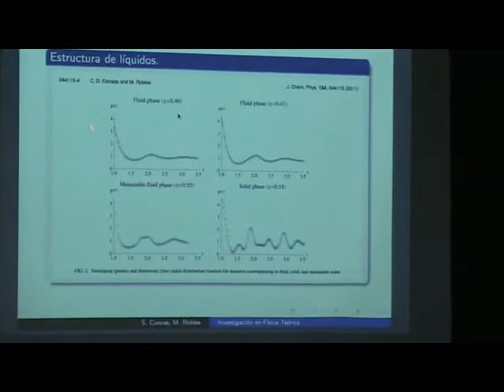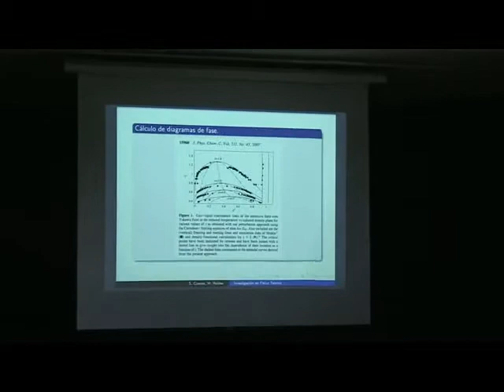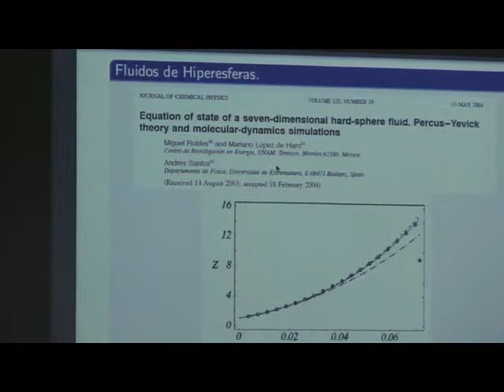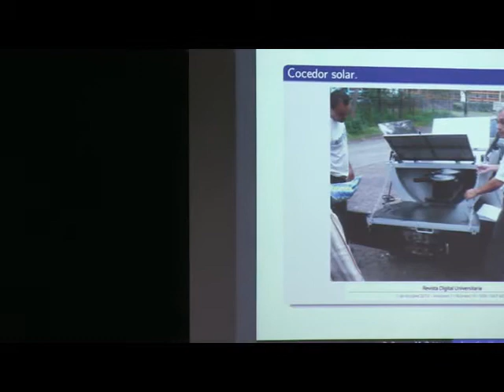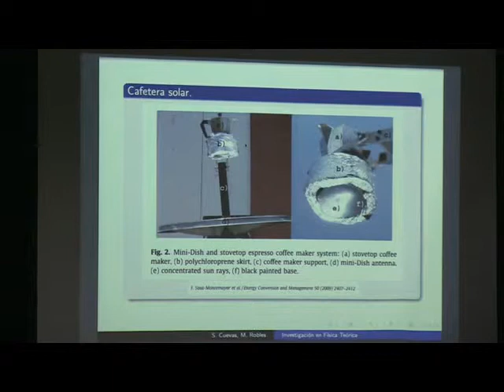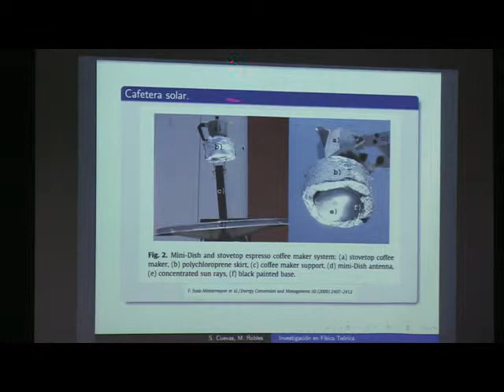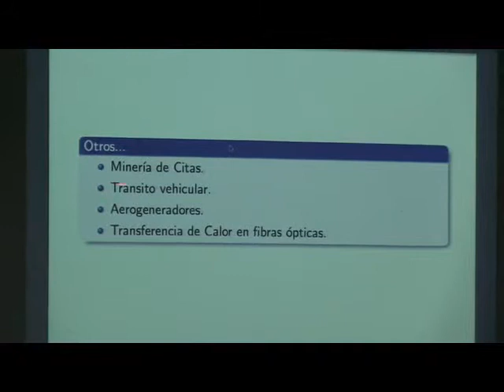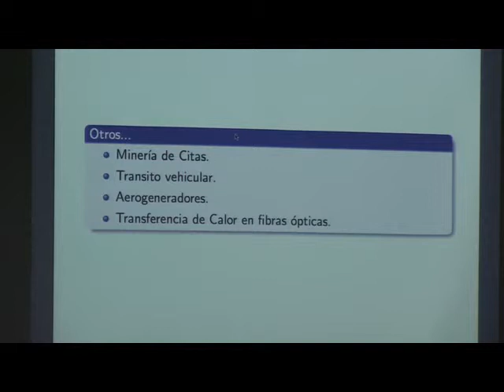Instituto de Energías Renovables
Dr. Miguel Robles. Departamento de Termociencias. IER-UNAM.